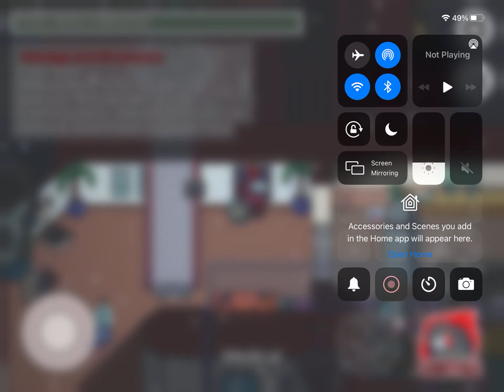Most curse thing